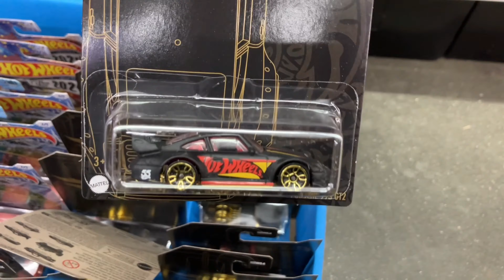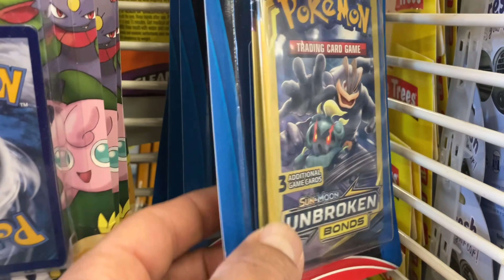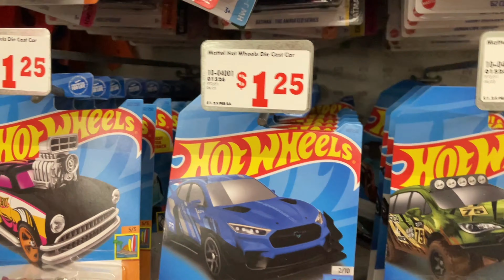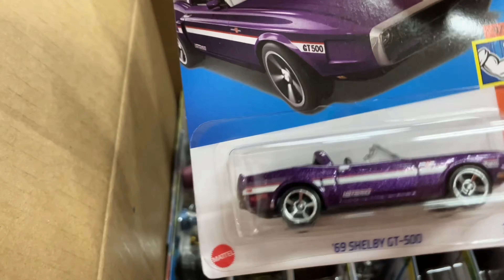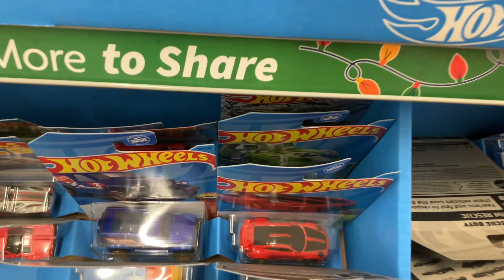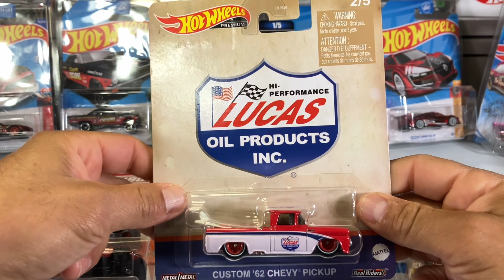FREE CHRISTMAS GIVEAWAY🔥FOUND 6 FAMILY DOLLAR HOT WHEELS SHIPPERS 😱😱